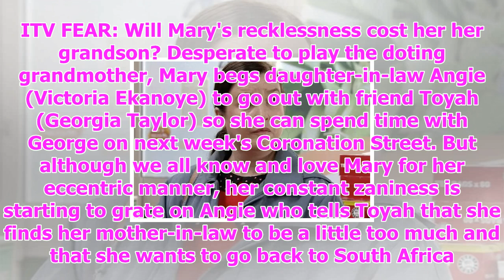Coronation street spoilers: shock baby death to cause terror for mary taylor?